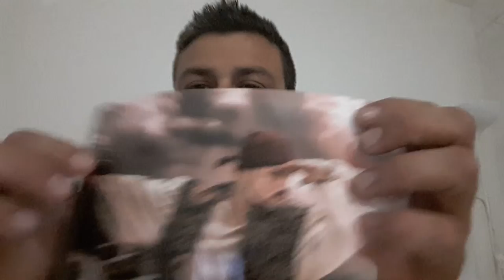Mis secretos de la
En el ultimo video os deje sin el final y hoy os cuento lo que me faltaba, dos de los secretos que me dejo la Winter Freak